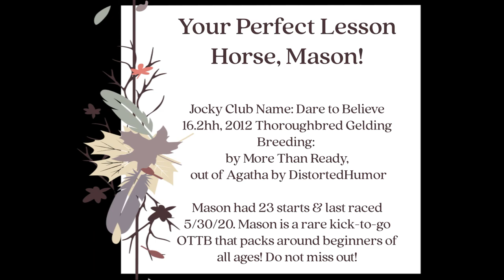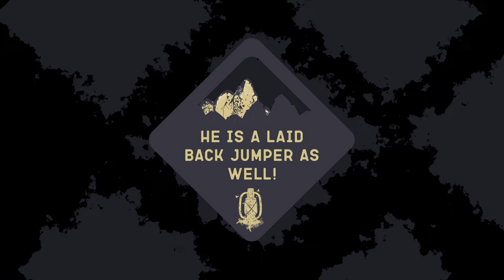SOLD: Best Beginner Packer Around: Mason!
🌟⭐⭐🌟🌟⭐🌟SOLD🌟⭐⭐🌟⭐⭐🌟

Your Perfect Lesson Horse, Mason!

Jocky Club Name: Dare to Believe
16.2hh, 2012 Thoroughbred Gelding
Breeding:
by More Than Ready,
 out of Agatha by DistortedHumor

Mason had 23 starts & last raced 5/30/20. Mason is a rare kick-to-go OTTB that packs around beginners of all ages! Do not miss out!

Contact Alana Curtis
Woodland, CA